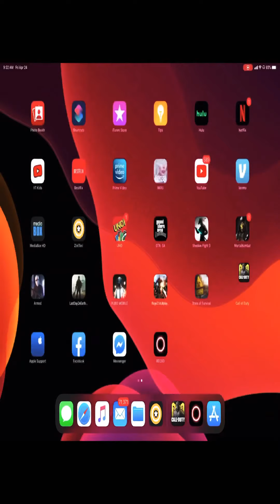Call of duty Mobil